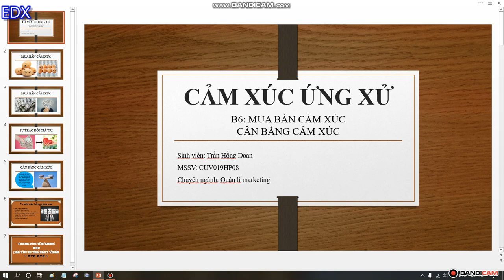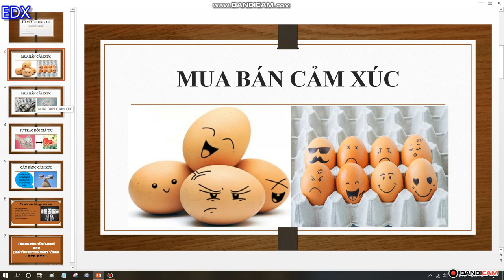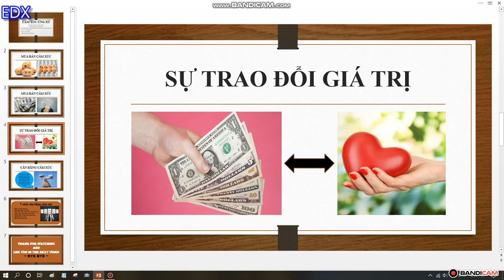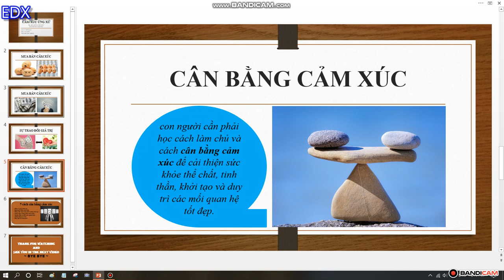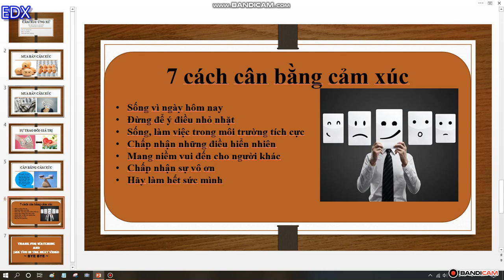Sinh viên Khóa: 1 - Đại học edX - Họ và Tên: Trần hồng doan - Bài tập số: 6 Môn: cảm xúc ứng xử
Sinh viên Đại học edX: Trần Hồng Doan
MSV: ..CUV019HP08. Khoá:..1. - Ngành:...Quản lí marketing.
Hoàn thành bài tập số:..6. Môn:.cảm xúc ứng xử.
Chủ đề của bài tập: Mua bán cảm xúc và sự cân bằng cảm xúc
Giảng viên hướng dẫn: thầy Trần Mạnh Hải
Đại học edX - Làm trước học sau
70% Thực hành - 30% Lý thuyết